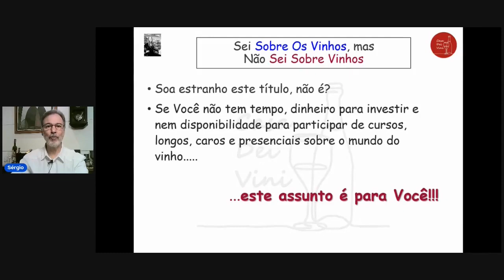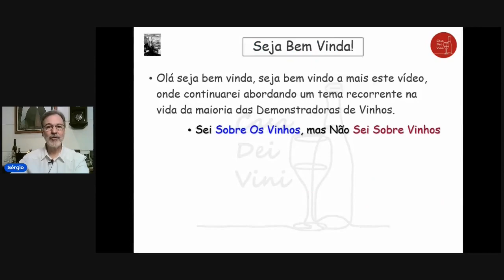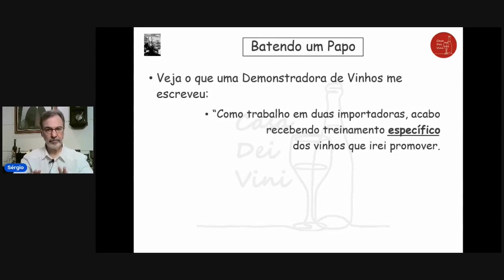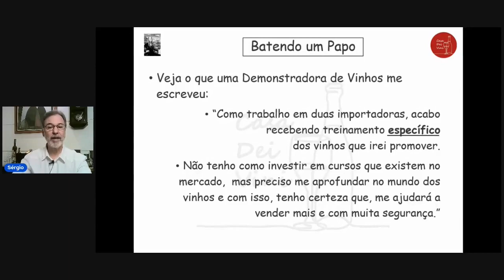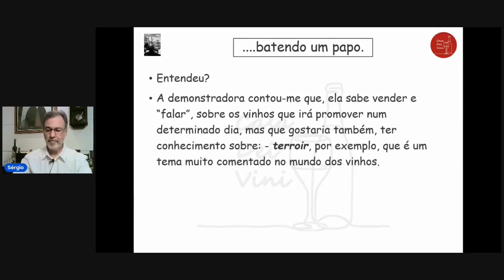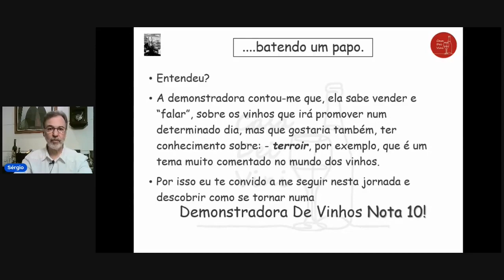Como assim sei sobre vinhos, mas não sei sobre os vinhos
Quando uma demonstradora vai apresentar um vinho ela aprende somente sobre aquele vinho. Assim mesmo ela já consegue fazer vendas. Imagina só se ela entender sobre vinhos, vinificação, tipos de uvas e tudo mais que cerca o mundo do vinho?  A profissão de demonstradora de vinhos é essencial para a venda em lojas especializadas, mercados e supermercados. É ela quem faz com que um vinho de um produtor se torne conhecido e tenha boas vendas.